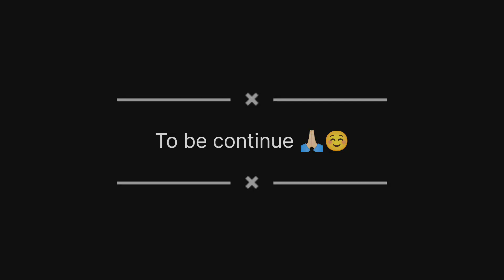Why Random Angry Uncle's ||Explosive Temper Scared Me|| 😰 (Part:- 1)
Why Random Angry Uncle's Explosive ||Temper Scared Me || 😰

your quaris-

 Creator :- Tabrez Khan p pathan

Video editing application: VN editing

Camera: phone camera

Phone: Vivo v2030

Helmet: Vega

Mic: after market